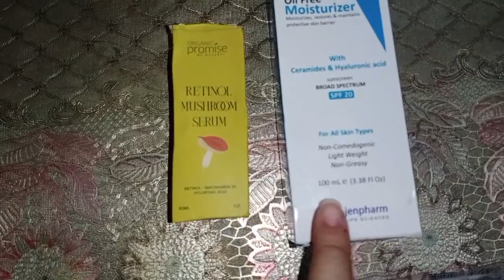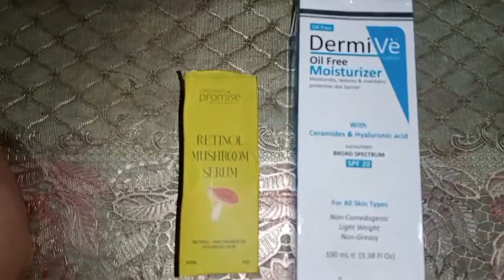Retinol Serum & DermiVe // Sandwich Method - Aila Bilal